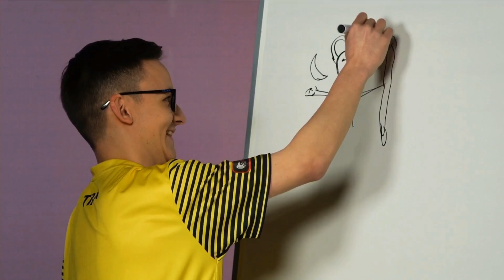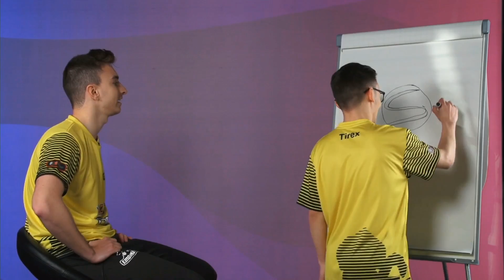MOVISTAR RIDERS VS EMONKEYZ CLUB | Superliga Orange League of Legends | Jornada 13 | TEMPORADA 2020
¿Te perdiste la última jornada?

Sigue la Superliga Orange, la liga española de League of Legends

En la LVP nos preocupamos de nuestros seguidores, por eso, si te perdiste el partido de la SLO de LoL, te lo subimos al canal de lvpward en Youtube solo unos minutos más tarde de jugarse.

Comparte con nosotros la pasión por el League of Legends y disfruta del partido de la Superliga